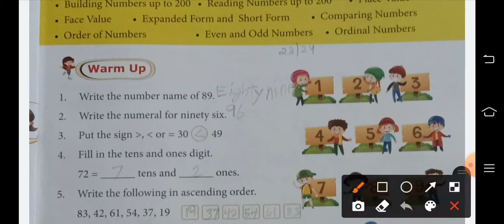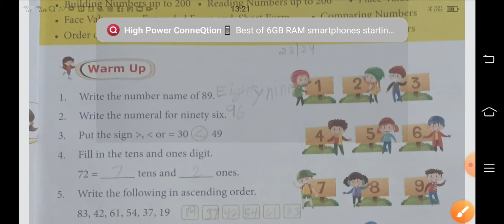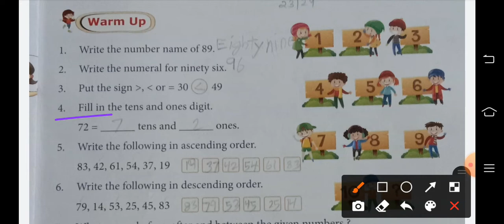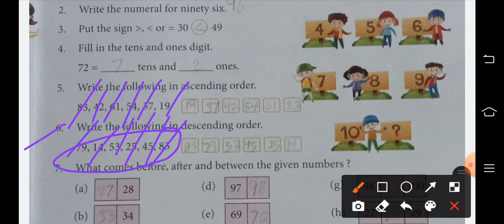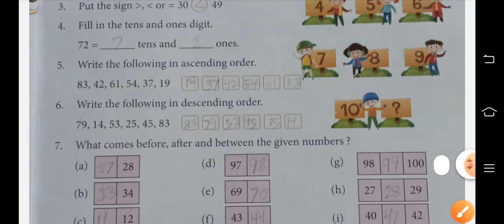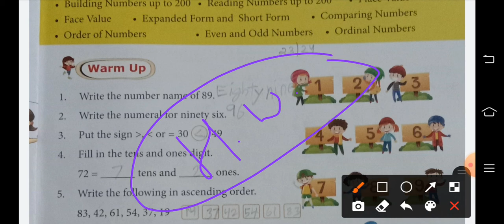class-2 subject-math chapter-1